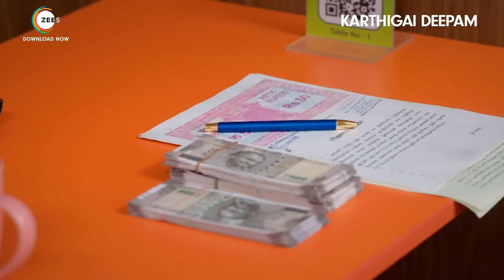நீங்க சரியான நேரத்தில் வரலைனா எனக்கு ஆயிருக்குமோ!! 😱| Karthaigai Deepam | Mega Episode | Zee Tamil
நீங்க சரியான நேரத்தில் வரலைனா எனக்கு ஆயிருக்குமோ!! 😱| Women's Day Special | Karthaigai Deepam | Mega Episode | Zee Tamil